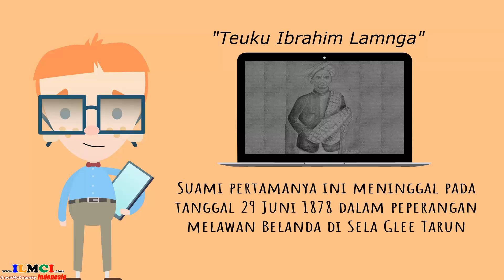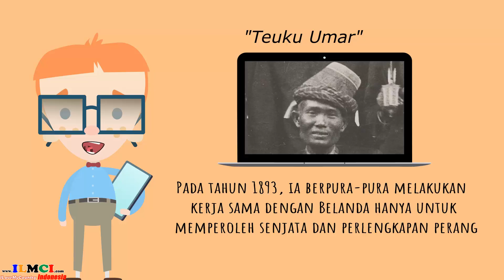Cut Nyak Dien